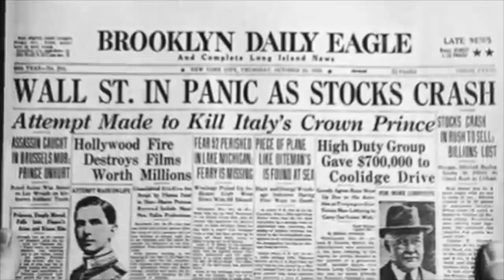Ghigo Renzulli No_Vox - 1492 Conquest of Paradise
Federico "Ghigo" Renzulli : Electric Guitars
Tinkara Kovač : Flute
Christian Tipaldi : Piano
Fabrizio Simoncioni : Keyboards
Pino Fidanza : Drum
Gianluca Venier : Bass
Luca Imperatore : Flamenco Guitar
Federico Baracchino : Rythm Electric Guitar

Music from "1492 Conquest of Paradise" soundtrack arranged by Federico "Ghigo" Renzulli

Pre Production : Radical Roads Studio - Florence
Recorded & Mixed by Fabrizio Simoncioni - D:Pot Recording Arts
Assistant : Matteo Niccolai
Mastering by Ted Jensen - Sterling Studios - Nashville, TN
Audio Ultra HD 24bit/48k

Produced by Federico "Ghigo" Renzulli & Alberto Pirelli
Production Assistant : Maria Denise Simeoni

Video e Visual Art Mash-up: Christian Tipaldi (Town Recording Studio)